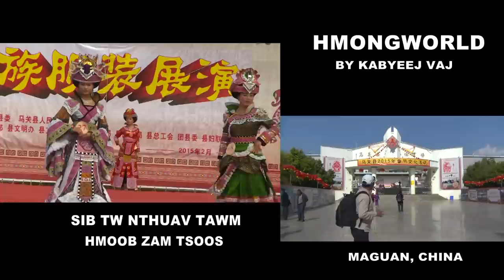HMONG CHINA COSTUME & BEAUTY CONTEST in Maguan, China